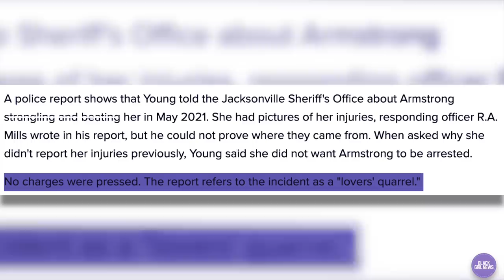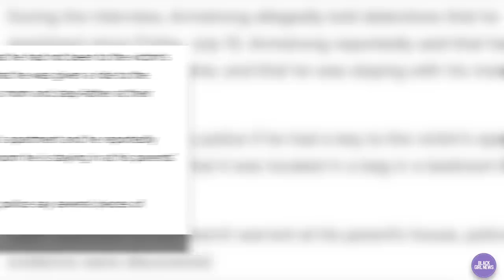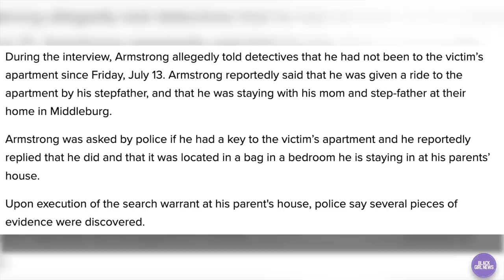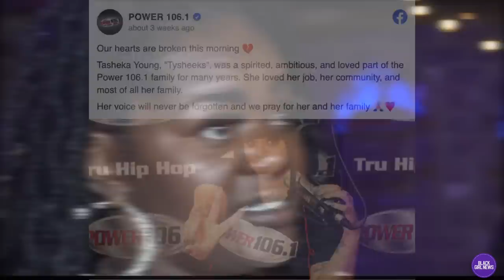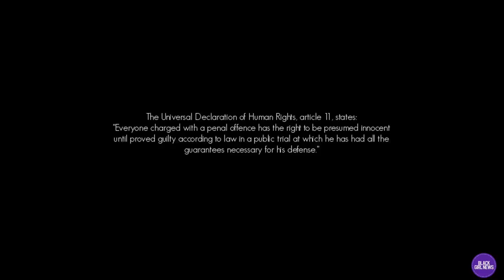Pregnant Radio DJ Found Dead In Her Bedroom By Her Mother→Baby Father Charged After Text Reveals All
TashekaYoung lived in Jacksonville, Florida. Friends describe Tasheka as ambitious and someone who loved unconditionally. Tasheka worked as a radio personality at Power 106.1, Tru Hip Hop station, in Jacksonville, she was known as “Tysheeks.” Tasheka became a well-known name in the Jacksonville community while working on-air. Eventually, her friends said she gave up her radio career to raise her two children and fell in love with teaching. Tasheka had both a bachelor’s and master’s degree from Bethune Cookman University to teach and she loved everything about her newfound career and family time. She was also expecting her 3rd child with her children’s father, 33-year-old BurseyArmstrong.

[This is an agency email not the personal account]

00:00 Intro
01:25 About Tasheka Young
05:05 Incident Report
08:40 Community/Friends Remarks
09:50 Closing Remarks